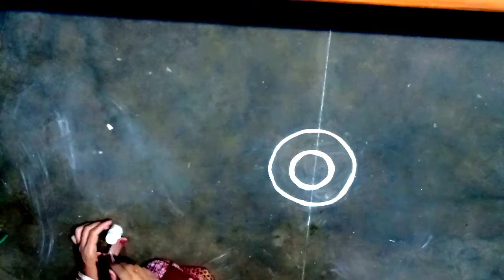Kartika purnima special rangoli design/jhooti chita @shaan art&craft